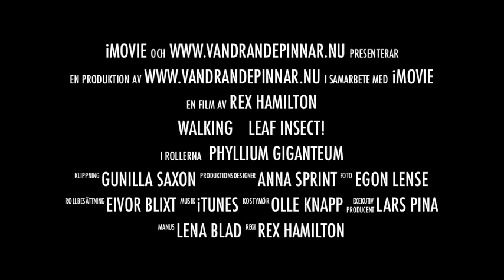Phyllium Giganteum worlds largest leaf insect spy movie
There are 2500 species of stick insect around the world and many of them are great pets.

Leaf Insects are amazing creatures that mimic a leaf in a fantastic way.

We sell stick insects, leaf insects and also great cages in different sizes. Shipping all over the world where they are legal (stick insects .. cages are legal everywhere... )
For more prictures and some info, in swedish, go to our Enjoy!!